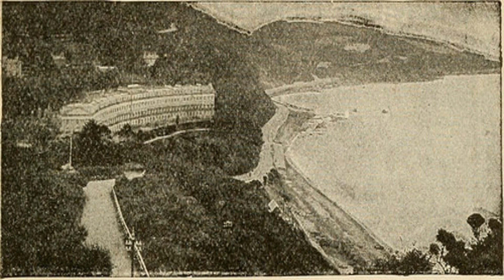Roslin Beach Hotel Sevenoaks Kent